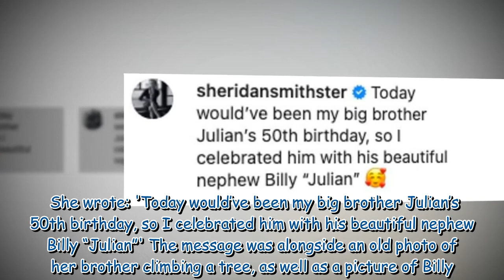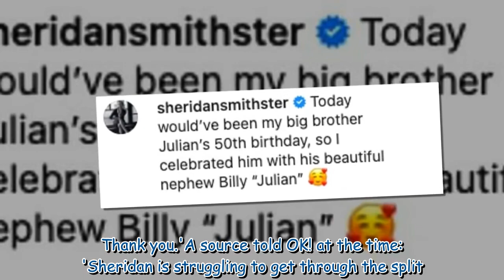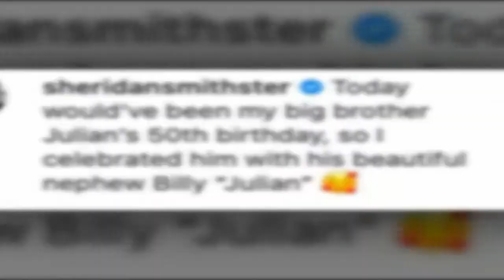Sheridan Smith reveals her son's middle name is a tribute to her late brother 035027